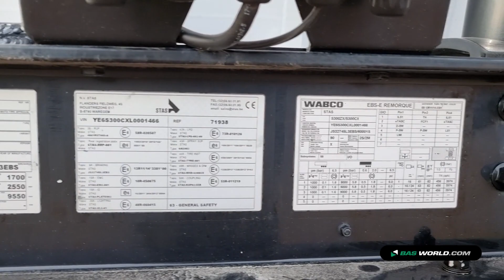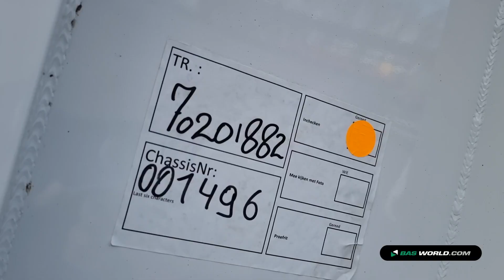70201882 STAS S300CX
STAS S300CX